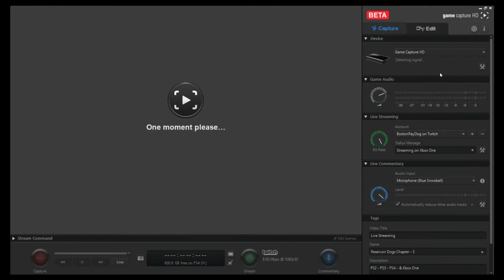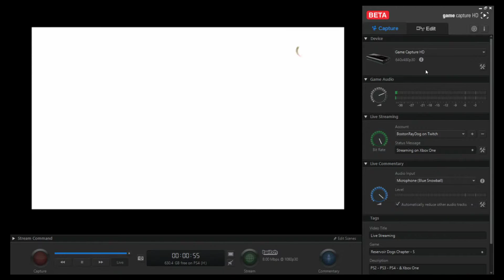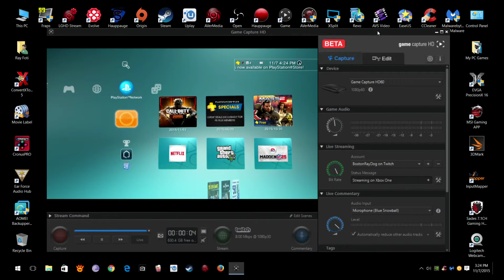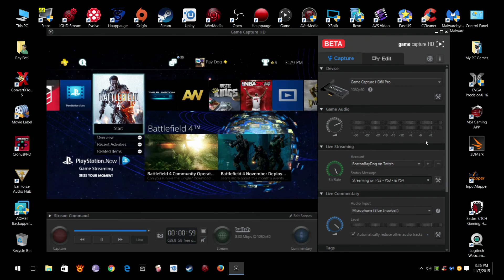Elgato Game Capture HD, HD 60 & HD 60 Pro all Running on 1 PC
All HD Models Running on 1 PC